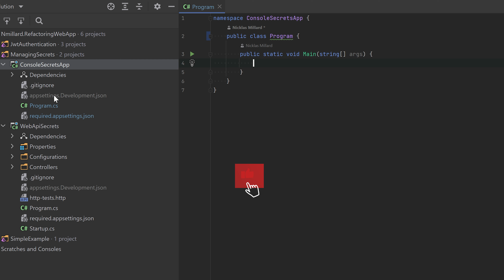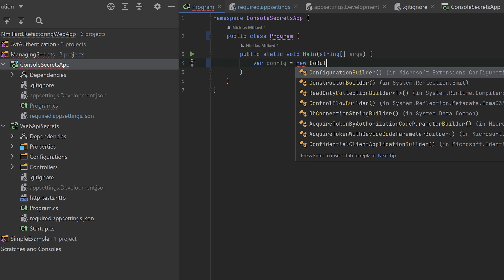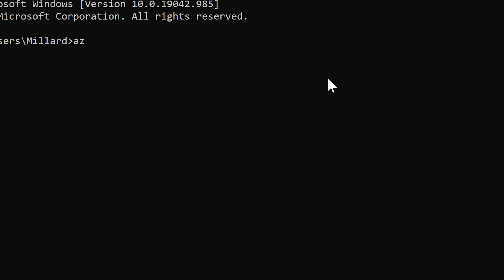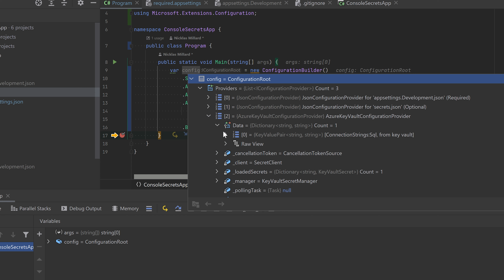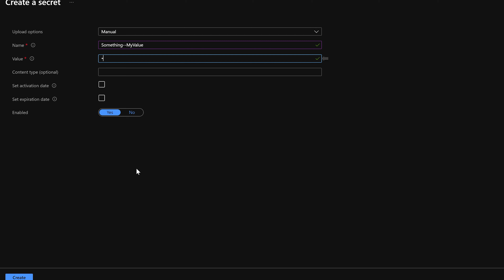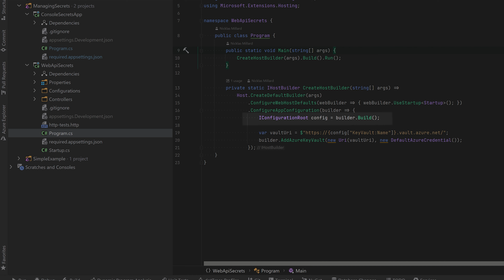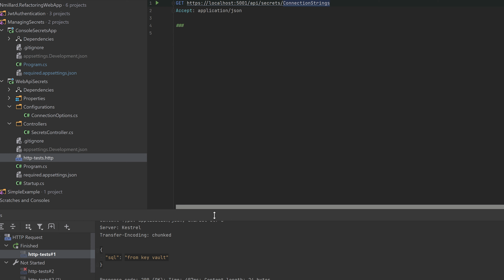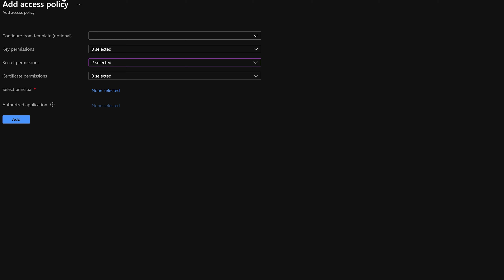ASP.NET Core 5 Secure Application Configuration Best Practices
⏱️ Timecodes
00:00 Introduction
00:10 Console app overview
01:06 Nuget packages
01:22 Configuration fundamentals
02:00 Json, user secrets, KeyVault setup
02:42 User Secrets setup
03:03 Setting up Azure KeyVault
03:28 Azure KeyVault locally
04:24 Adding an app-setting
05:38 Securing ASP.NET Core 5
06:17 Adding KeyVault
07:21 Configuring Azure Resources
08:22 Outro